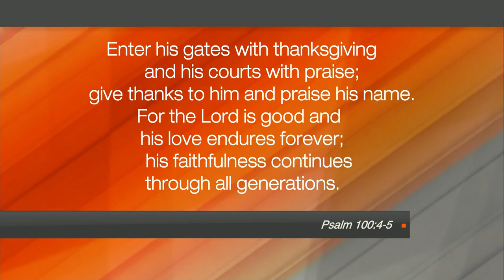Hope Today: 21-Day Prayer Journey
Join us for our live 1-hour special filled with prayer, intercession, and worship. Celebrate with us as we conclude our 21-day prayer journey, as we prepare our hearts to experience God's presence through a time of intimate worship and uplifting prayer.